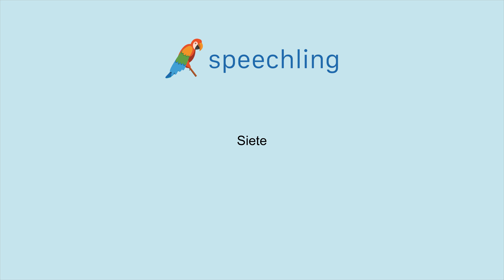How to say "Seven" in Spanish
Male Voice:
Siete

Female Voice:
Siete

Male Voice Translation:
Seven

Female Voice Translation:
Seven